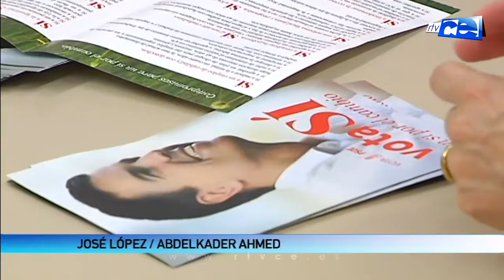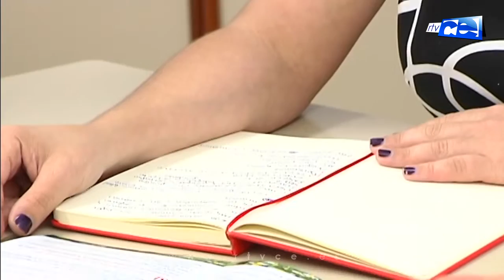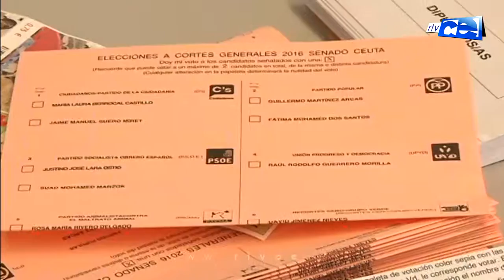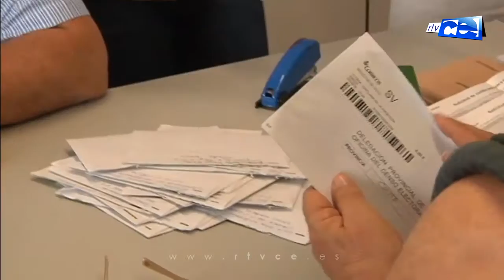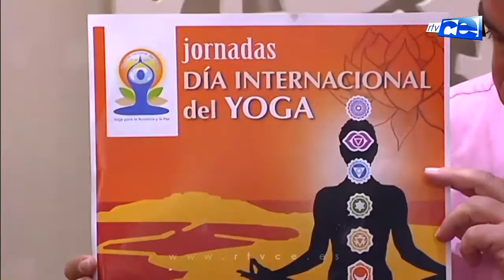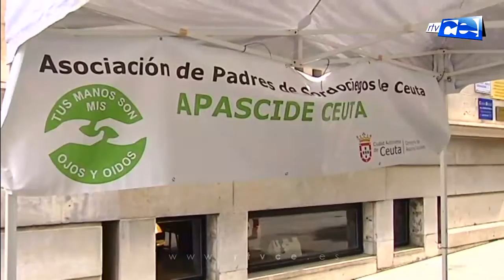NOTICIAS CEUTA 2 EDICION 09-06-2016